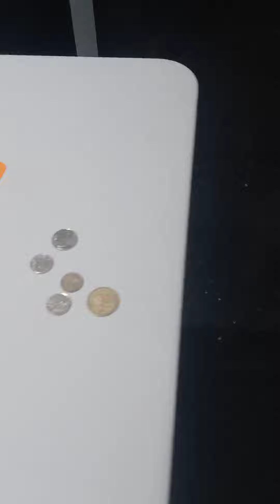2 years old baby Skyler knows how to save money